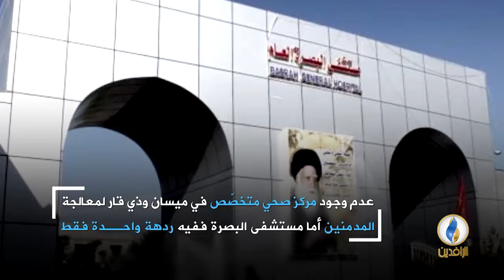انفوجرافيك | ظاهرة المخدرات في العراق